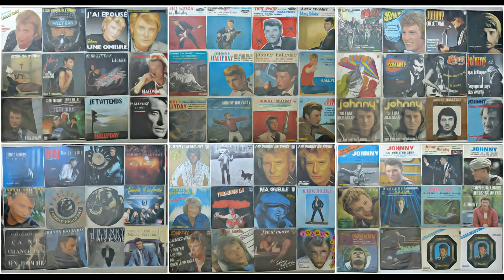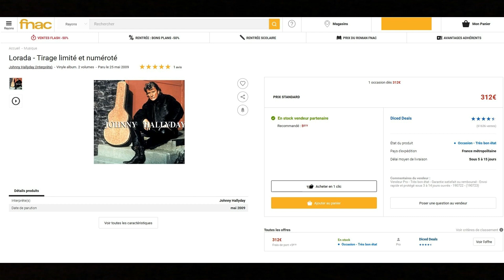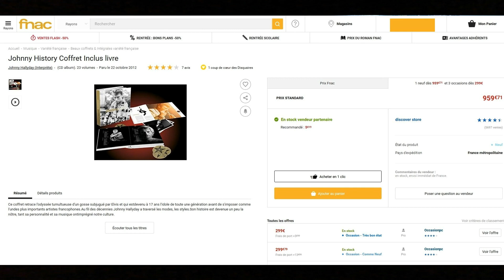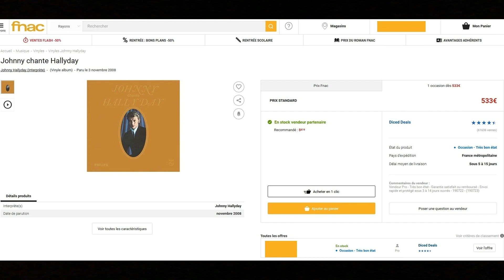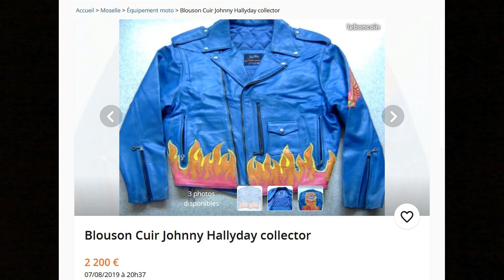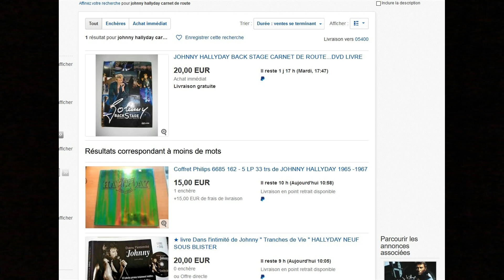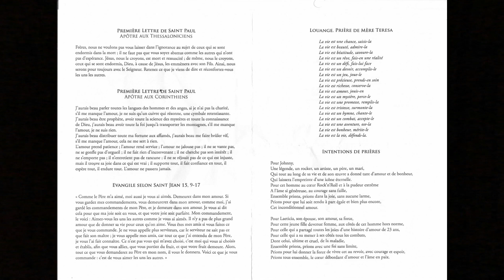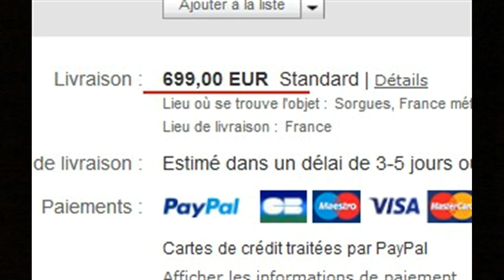Hors série "C'est quoi ce prix !?"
Petite vidéo que j'avais envie de vous partager !
Je sais pas si j'en ferais d'autre de ce style !
Bon visionnage.